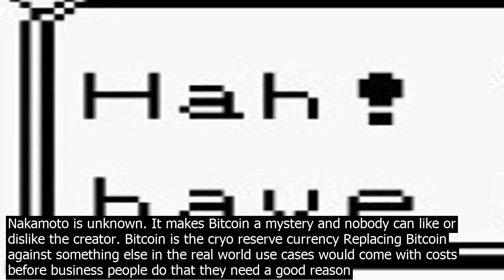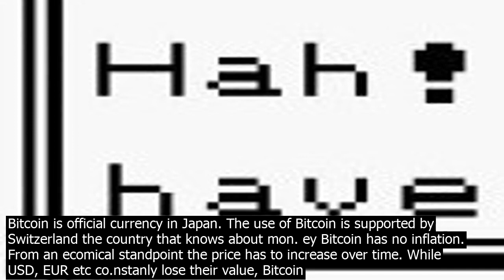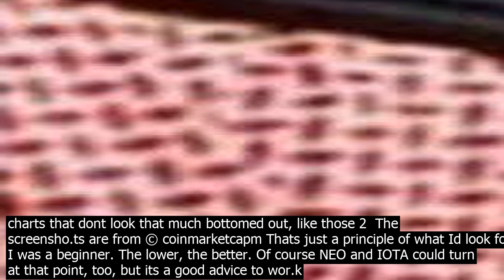Now june the good time to inv.est in cry.ptocurrency bitcoin bear meme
June 2018 is partially a good time to invt in cryocurrency, meaning there are for sure some coins that are in a good buy area right now, while others arent yet. First of all – lets start with Bitcoin  Its likely that we are already at the bottom of the Bitcoin bear market. The reason why I think so is because of my chart analysis   it looks like we could already be in despair phase  Compare the 2 Images.. Market Cycle Theory  BTC/USD Chart  As soon as Bitcoin rises again, new mon. ey generally comes into the cryo markets and will affect many altcoins. However you should separate between good projects and the so called shitcoins. Never invt in any cryocurrency without in depth research. Your invtment could be gone faster than you think. Be aware of the risk – always be prepared to se.ll again  Its important to understand that most of the several thousands of cryocurrencies currently existing on the market will likely not survive in the long run. There are a few categories of blockchain projects, and the projects within each category are rivals/alternatives. Most likely only one project per category will make the game in the long run. Nobody needs many similar projects to solve the same problem. Only at our experimental stage right now many alternatives exist. Thats why you should watch your invtments and be ready to se.ll early in case the coin gets problems. Here is an altcoin list by category which makes the point a little clearer  List of altcoins sorted by category So if you want to invt and not actively trade like day trading then you should be aware that an altcoin can die anytime and suddenly your invtment might just be gone. Cryocurrency projects so far are experimental projects and there are hardly any real world use cases yet, except for Bitcoin. Bitcoin is the leading cryocurrency till now for a reason, and many experts expect it to stay on top. Most professional cryo traders trade cryocurrencies against Bitcoin just to get more Bitcoin. They do not trade cryocurrencies to get more USD or to get more of other cryocurrencies. You can be sure that many professional invtors have just waited for a low price as we have right now, to invt more in Bitcoin. The reasons why the majority of professional cryo traders and invtors focus on Bitcoin as their major asset among cryocurrencies are  The simplicity of Bitcoin simplicity often wins against too complex ideas. Bitcoin is for transfer/storage of value only digital mon. ey/gold Bitcoins many real world use cases  Many shops and businesses accept Bitcoin. You dont find that scope of use cases in any other cryocurrency so far. Not having a head or company behind it. Its brilliant that Satoshi Nakamoto is unknown. It makes Bitcoin a mystery and nobody can like or dislike the creator. Bitcoin is the cryo reserve currency Replacing Bitcoin against something else in the real world use cases would come with costs   before business people do that they need a good reason Bitcoin is official currency in Japan. The use of Bitcoin is supported by Switzerland the country that knows about mon. ey Bitcoin has no inflation. From an ecomical standpoint the price has to increase over time. While USD, EUR etc co.nstanly lose their value, Bitcoin offers an alternative. No other cryo project in the cryo category digital mon. ey could offer a better system so far. Even if there was a better system, its possible that it wouldnt be able to overtake Bitcoin. As Andreas Antonopoulos once explained its not neccessarily the be technology that will dominate, but e.g. the one with the hight networ.k effect, the first one that could already tablish itself as the system that gets used etc. I dont exactly remember his words, but this should come close. Thats why this is my invtment principle  Id always have a decent amount in Bitcoin and spread the rt between other coins. My impression is, the more cryocurrencies there are, the more stable Bitcoins role as the mother of cryos gets. Although June looks good   check each chart individually before invting  As said, now is for sure an excellent time to invt in altcoins that are on an extreme low price level and that are good serious projects. I would check each coins chart individually, since they are in different stages of their market cycles. If a chart looks like its recent downtrend might not yet be finished, Id wait. Then June might be too early. You can easily see if a price is running sidewards at a low key price level buy level or if it looks like its still in a crash. What Id look for are charts like this one.. rather than charts that dont look that much bottomed out, like those 2  The screensho.ts are from © coinmarketcapm Thats just a principle of what Id look for if I was a beginner. The lower, the better. Of course NEO and IOTA could turn at that point, too